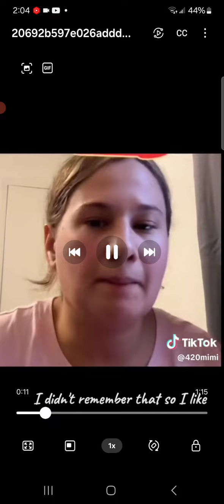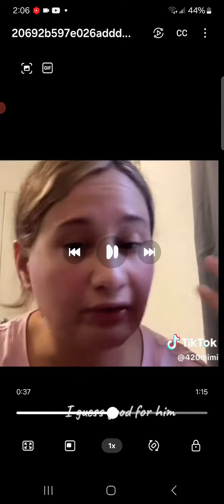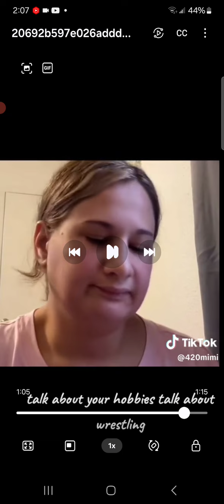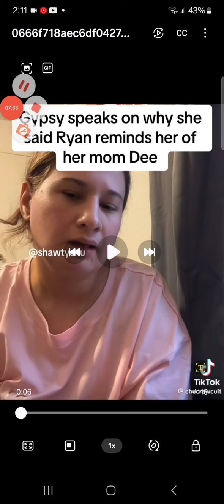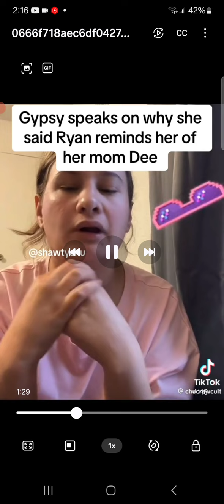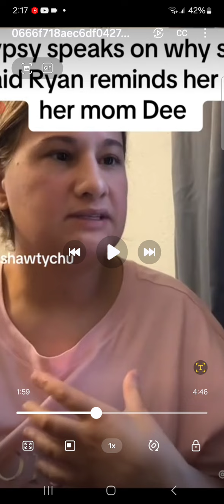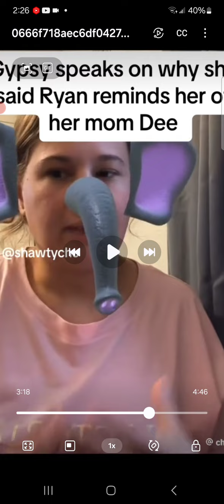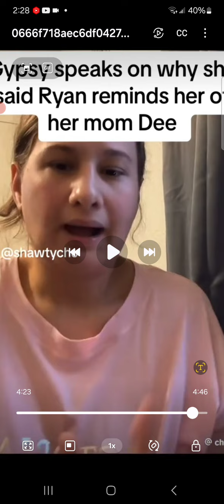GYPSY ROSE DESPERATE FOR ATTENTION & SPONSORSHIPS.. FORGETS HER OWN LIE! 👀